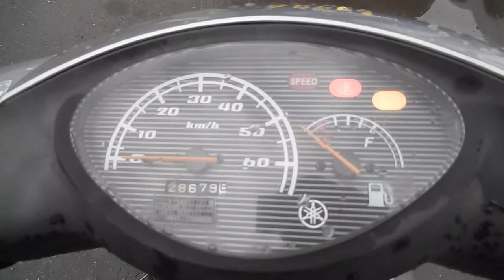No B7776 YAMAHA JOG